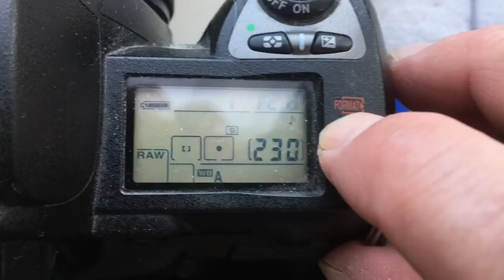Для Александра Л.